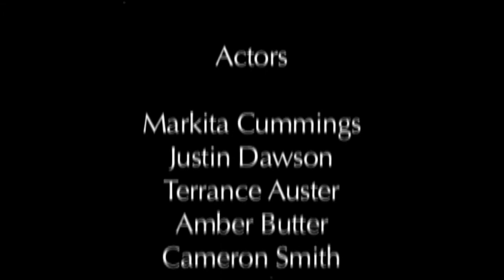2014 Entry: Boots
by Greg Pacleb from Stivers School for the Arts